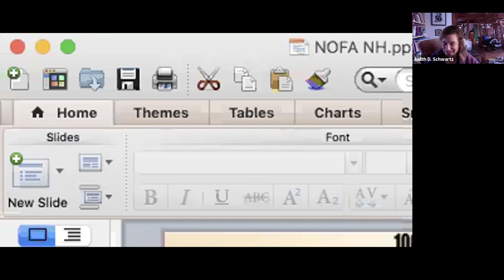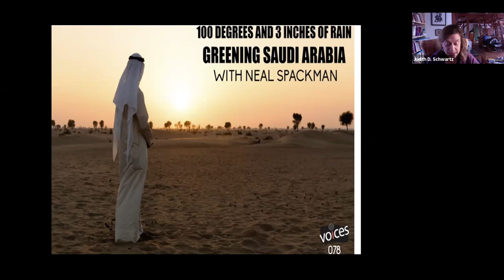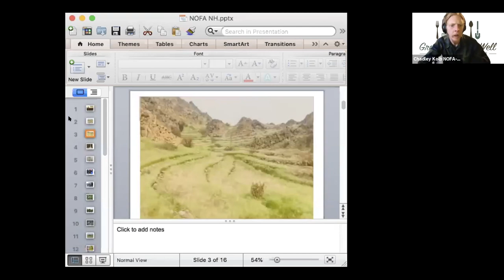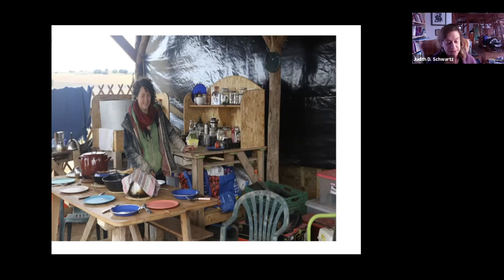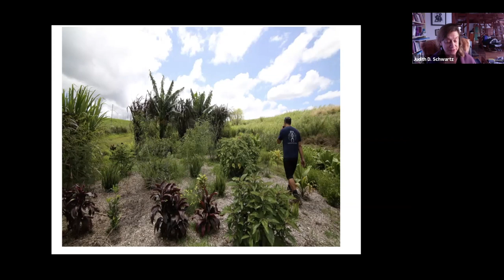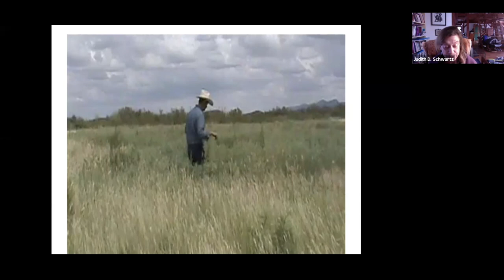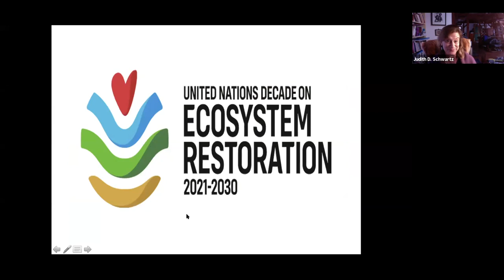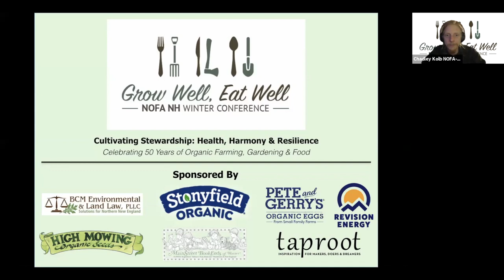Earth Repair: Here and Abroad | Judith Schwartz | NOFA-NH 2021 Winter Conference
Around the world, people are finding that even the most harsh and damaged environments can be restored. Judy will highlight what she’s learned from reporting on ecosystem restoration, across various ecological and social landscapes—and how these lessons can be applied in our region.

Judith D. Schwartz is a journalist who focuses on nature-based solutions to global challenges. The author of “The Reindeer Chronicles”, “Water In Plain Sight” and “Cows Save the Planet”, she lives and writes in Bennington, Vermont.